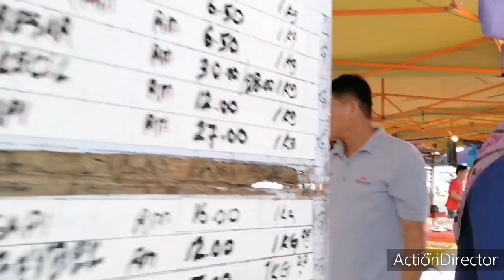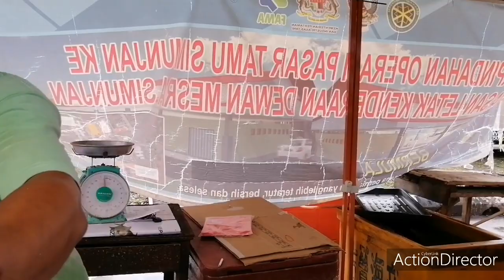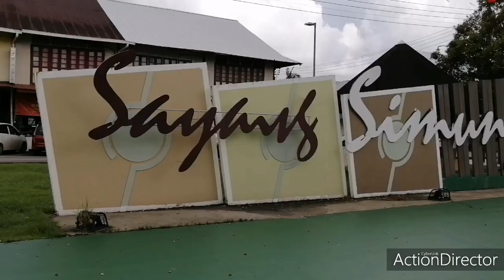Tamu & Tempat Menarik Simunjan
Lawati Tamu & Tempat-Tempat Menarik di Simunjan. Tamu Simunjan di tempat kan Sementara bersebelahan dewan mesra Simunjan bagi memberi laluan kerja-kerja penyelenggaraan tamunya yang lama.

Sila tinggalkan ulasan anda di ruangan komen k, dan stay stune. TQ